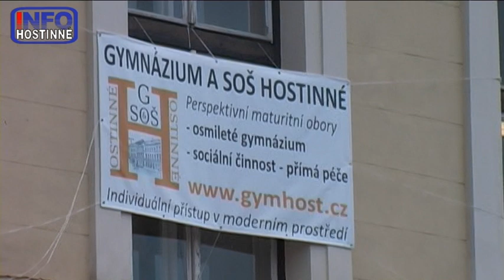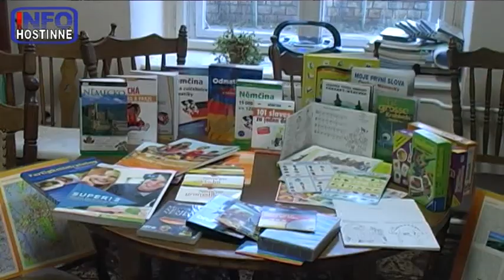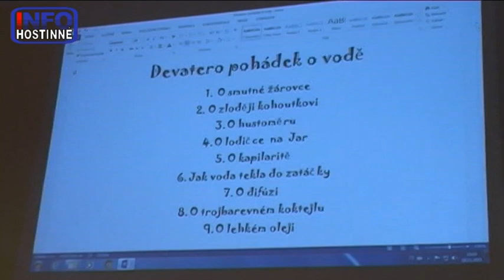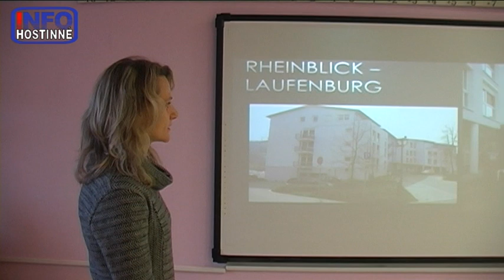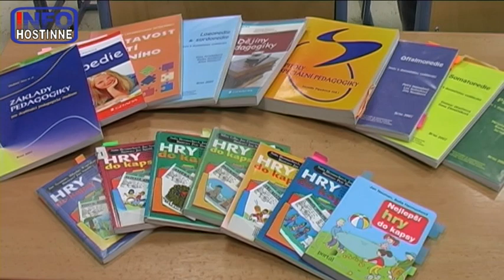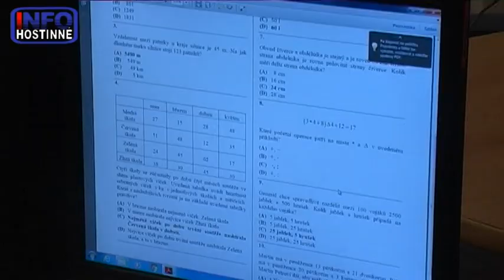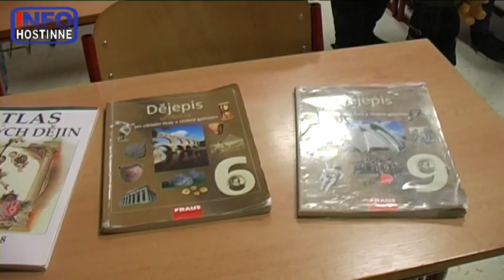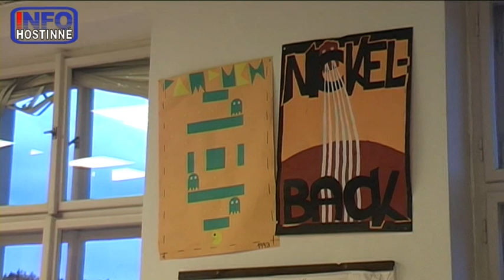Hostinné - Den otevřených dveří na Gymnáziu a SOŠ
Co se všechno změnilo za poslední rok ve škole? Podívejte se s námi!